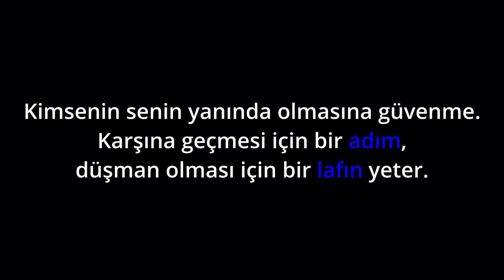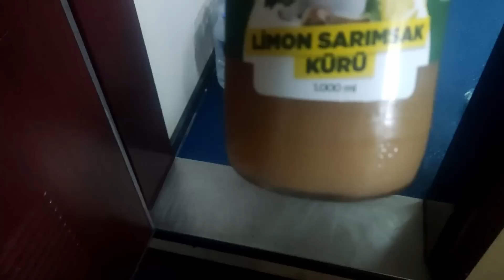Gemiyi sonraki yüke hazırlamak Ambar temizliği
Deniz hakkında merak ettikleriniz.
Yakın denizlerde (Azak denizi, Karadeniz, Akdeniz, Ege, Doğu Atlantik kıyıları, Kuzey denizi, Baltık Denizi) yaptığımız ticari yük taşımacılığında denizcilerin yaşadığı günlük, haftalık ve aylık olaylar, durumlar vs.
Çok da büyük sayılmayan Koster diye tabir edilen gemilerle yaşadığımız olaylar, fırtınalar, durumlar hakkında paylaşımlar.
Sormak istediklerinizi yorumlar bölümünde sorarak fırsat bulduğum anda cevaplamaya çalışacağım.
Malum deniz hali zaman zaman dünya ile iletişimimiz kopuyor.